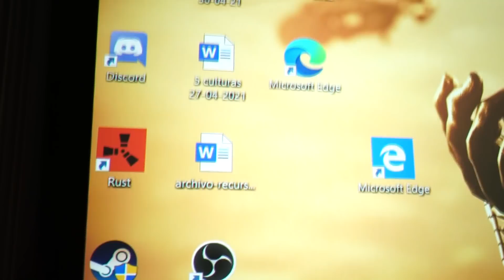JUGANDO FORTNITE EN EL CINE 😱 | Blend Freshon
MI PRIMERA VEZ JUGANDO FORTNITE EN EL CINE :D